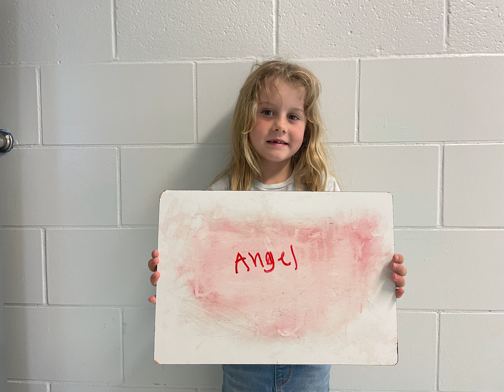Apple Springs April Birthday Announcements